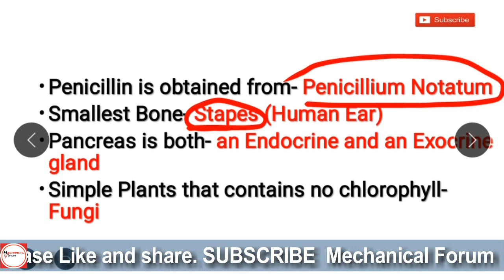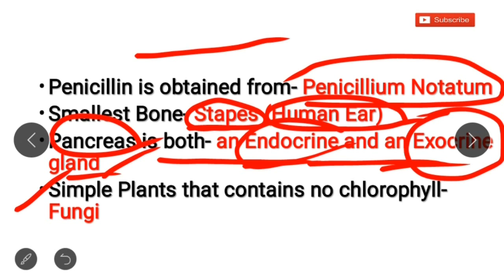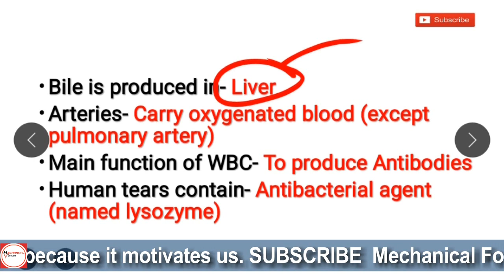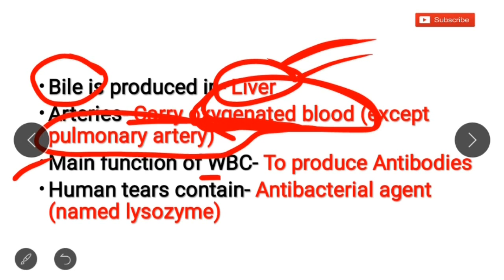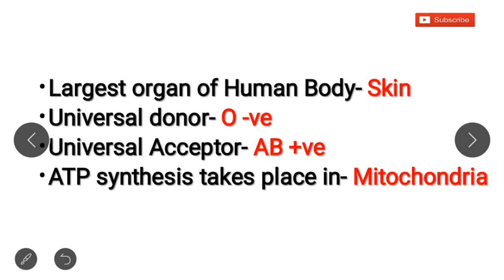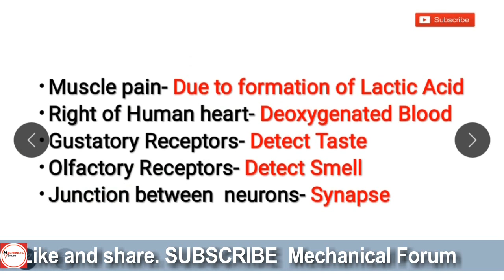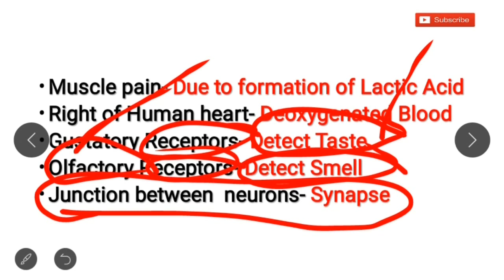SSC JE 2018 || General Science || Important for All Branches || Part 1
In this video, General Science Questions and Answers Related to Biology are covered. These questions are also important for the upcoming SSC JUNIOR ENGINEER 2018 exam for all branches MECHANICAL, ELECTRICAL, CIVIL etc.. Hope you like this video.

STAY TUNE TO MECHANICAL FORUM

About :
Mechanical Forum is a YouTube Channel, where you will find Educational videos in Hindi and English Language, Every Video is helpful for all aspirants. Mechanical forum helps students towards their study for various competitive exams like ESE, GATE, PSU, SSC JE, ISRO, BARC etc. by providing good contents in the video and provides free PDF of every video.